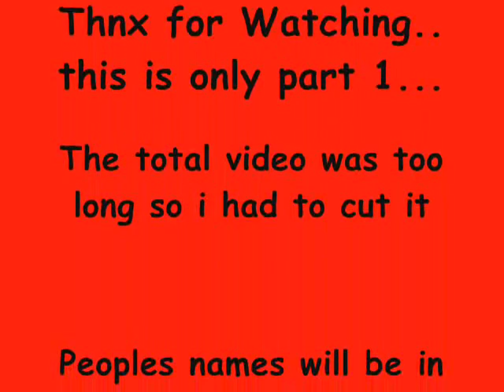Pure rev Hunting Part no.1!! (jonahbaloner)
My runescape account jonahbloner and my friends revy hunting deep in the wilderness. we encounter lots o things in cluding chaos dwarfs.. greater demons and dark knights... thnx 4 watching watch out for part 2 n 3!! rate comment and sub!